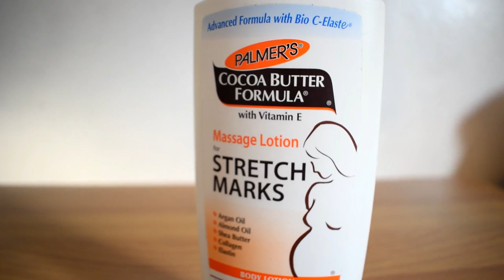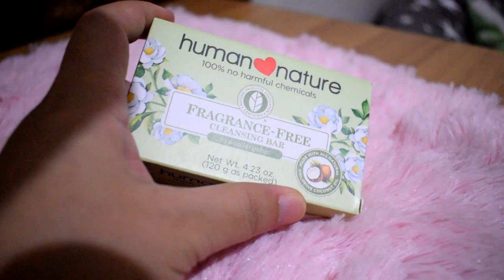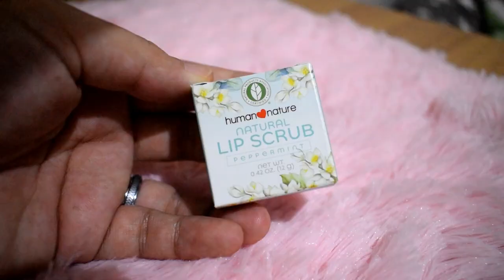PREGNANCY MUST HAVES! | Buntis essentials (TAGALOG)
Good day mga Ka-Team Puyat!

Sharing some tips and buntis essentials na nakakatulong sa aking pag bubuntis! gusto kong ishare to specially to those first time mom like me.

We can't wait to be friends with you all! 🖤